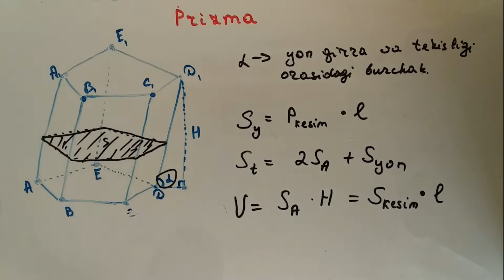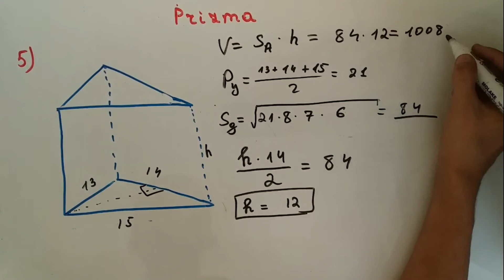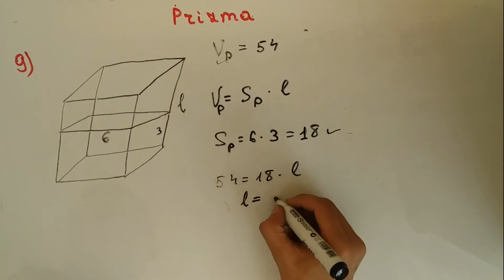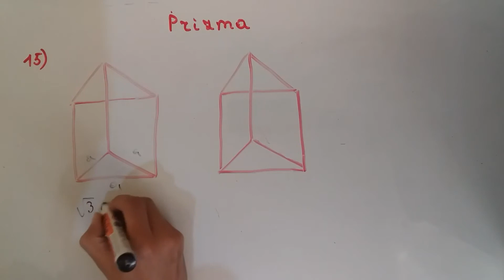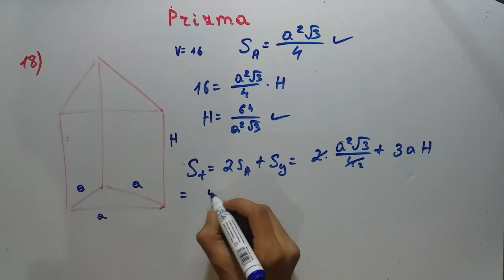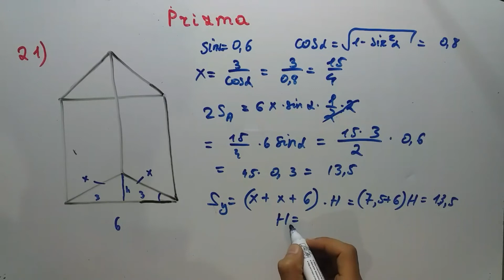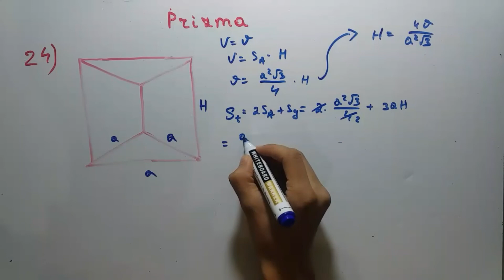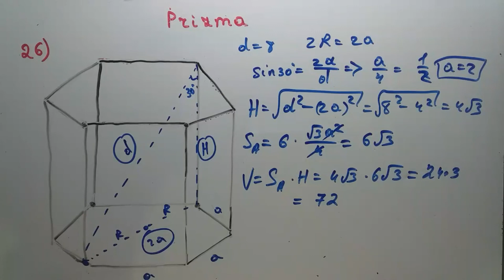4.2.3.Prizma.(1-26-misol).[Matematika javoblari].(1996-2007-to'palm)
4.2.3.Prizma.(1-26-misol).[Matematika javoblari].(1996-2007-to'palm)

00:00 -Kirish
01:42 -1-misol
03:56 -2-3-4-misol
06:47 -5-misol
08:57 -6-misol
10:50 -7-misol
12:54 -8-misol
14:33 -9-misol
16:12 -10-misol
18:45 -11-misol
20:20 -12-misol
21:02 -13-misol
23:13 -14-misol
24:42 -15-misol
26:48 -16-misol
27:55 -17-misol
30:07 -18-misol
32:51 -19-misol
35:28 -20-misol
36:18 -21-misol
41:12 -22-misol
41:40 -23-misol
44:13 -24-misol
48:19 -25-misol
51:48 -26-misol